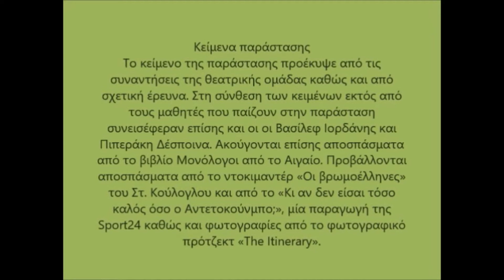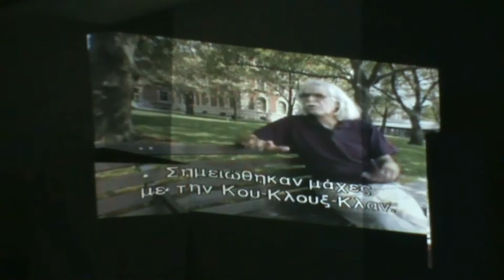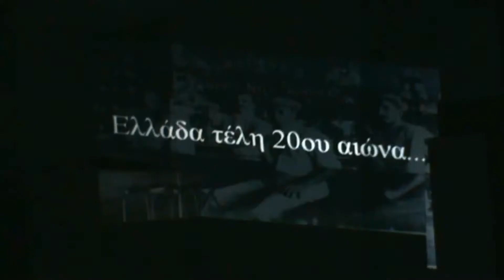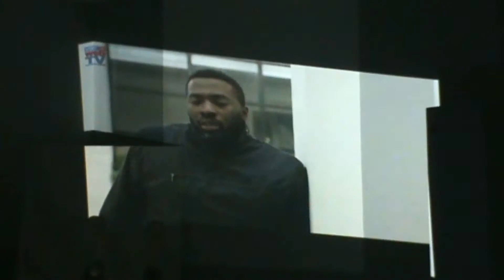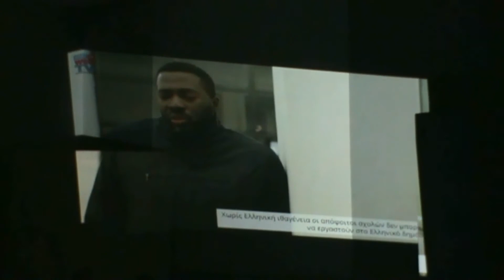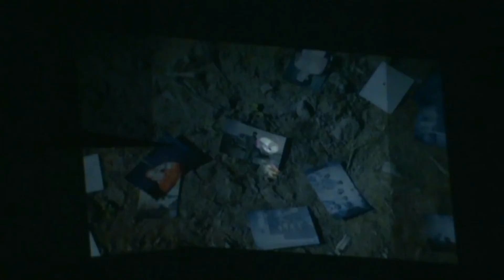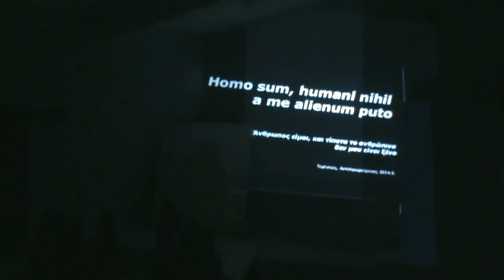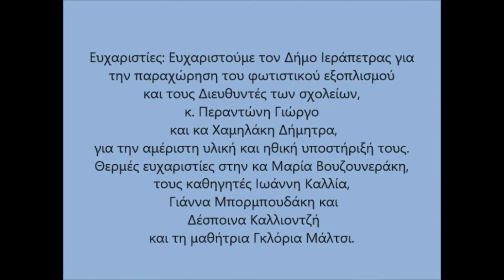SPOT: Ιστορίες μεταναστών, προσφύγων και δικές μας…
Θεατρική Παράσταση από τη Θεατρική Ομάδα Λυκείου Μακρύ Γιαλού – Γυμνασίου Κουτσουρά.
Μια αφήγηση δραματικά επίκαιρη, ένα έργο γραμμένο από τους μαθητές του σχολείου μας και ένα πανανθρώπινο μήνυμα αλληλεγγύης.
SPOT
Ιστορίες μεταναστών, προσφύγων και δικές μας...

Spot όπως λεκές ή κηλίδα γιατί για πολλούς οι άλλοι, οι ξένοι, είναι σαν λεκέδες που πρέπει να βγάλουν από πάνω τους
Spot, όπως hot spot, κέντρο «υποδοχής» προσφύγων
Spot όπως spotlight [προβολέας] γιατί φωτίζουμε και προβάλλουμε διαφορετικές απόψεις, βιώματα και εμπειρίες
Όταν αποφασίσαμε ότι το θέμα της φετινής παράστασής μας θα είναι η μετανάστευση σκεφτήκαμε ότι θα είχε περισσότερο ενδιαφέρον να προβάλουμε τις δικές μας εμπειρίες και απόψεις -μιας που προερχόμαστε από διαφορετικά εθνικά και πολιτισμικά περιβάλλοντα- παρά τις δεδομένες αναπαραστάσεις κάποιου θεατρικού συγγραφέα. Σε αυτή τη διαδρομή, καταθέσαμε προσωπικές εμπειρίες και βιώματα ενώ παράλληλα ερευνήσαμε και εμπειρίες άλλων μεταναστών και προσφύγων. Έτσι, προέκυψαν διάφορα επιμέρους θέματα, τα οποία προσπαθήσαμε να τα αναπαραστήσουμε θεατρικά. Οι νέες τεχνολογίες κι οι άλλες τέχνες όπως τα εικαστικά, η μουσική και η φωτογραφία υπήρξαν αρωγοί σε αυτή την προσπάθειά μας. Δεν επιχειρούμε κάποια διδαχή. Επιθυμούμε μόνο να φωτίσουμε διάφορες πτυχές του πολύπλοκου θέματος της μετανάστευσης, με την ευχή να γίνουμε όλοι κι όλες περισσότερο ανεκτικοί/ές στο μέλλον.
Καλή θέαση,
Αλεξάνδρα Σίμου Καθηγήτρια-σκηνοθέτης